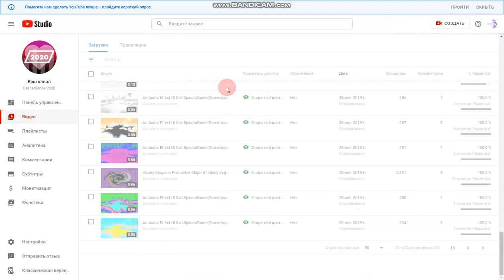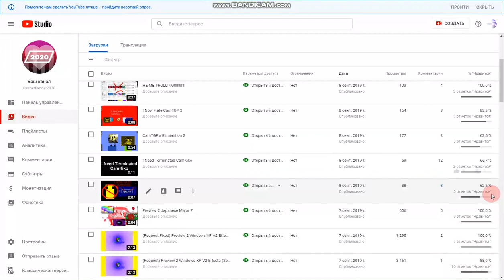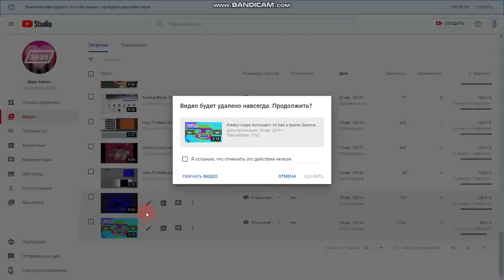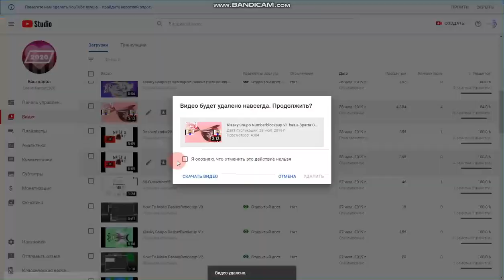I Deleting Sparta Gamma Remix Video Because Veg Bad